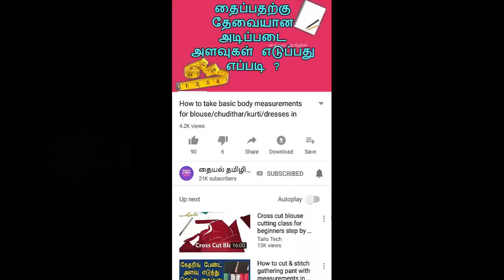16 Panel Anarkali Maxi Dress Cutting & Stitching (part-2) in tamil Step By Step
This video shows 16 panel Anarkali Maxi Dress Cutting & Stitching (part-2) in tamil step by step easy method... also watch this videos.

Playlist links:
chudithar tops cutting & stitching: